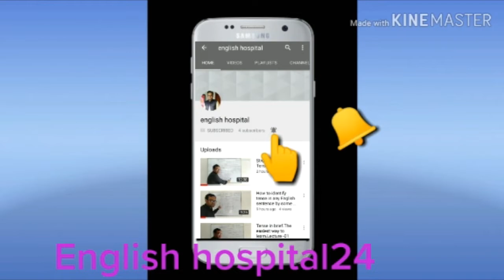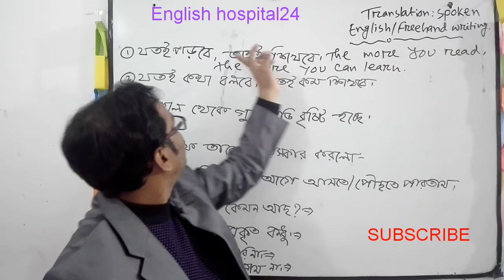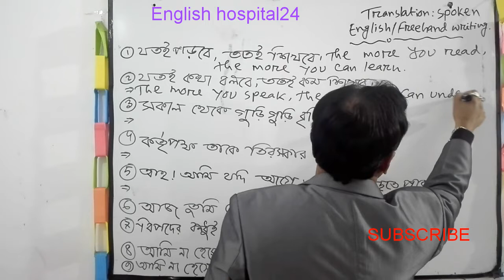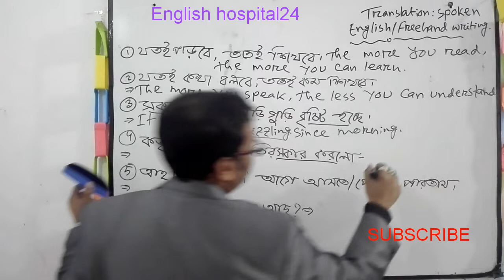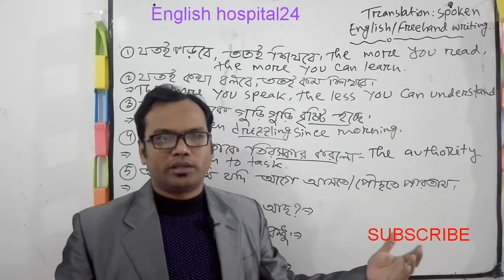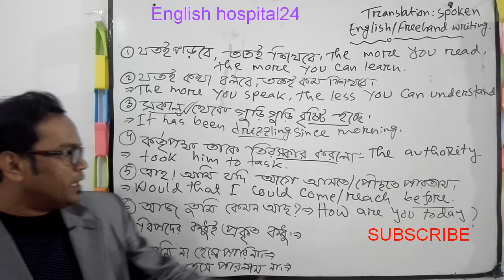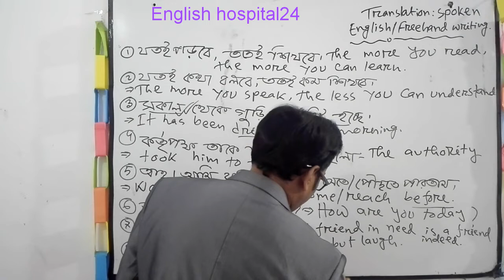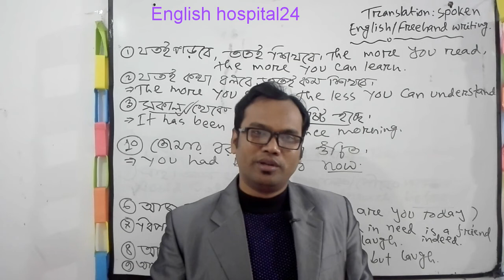Freehand Writing And Spoken English Course 09||10 টি Formula দিয়েই শুরু করো♥Translation For BCS|Bank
Freehand writing and spoken English course in English hospital24. 10 Formula for spoken english. Translation.

spokenenglishcourse-09
 Prepared By:
 MD.Mizanur Rahman.
 B.A.(Honours), M.A. in English Literature.
 B.ed,M.ed.